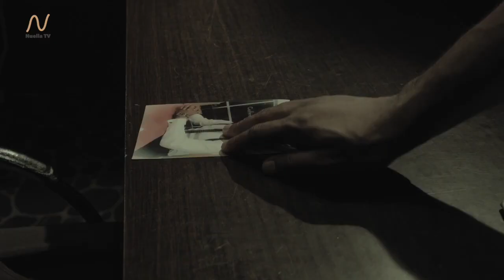Black Widow - Trailer | Nuella.tv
Black Widow follows a young lady who’s raped by her stepfather and rescued by a charming young man, who takes her to the city, showers love on her then starts pimping her to men. Who will save her this time?

Director:
Chubuike Ibe

Cast:
Daniel K. Daniel
Linda Ejiofor
Empress Njamah
Tony Goodman